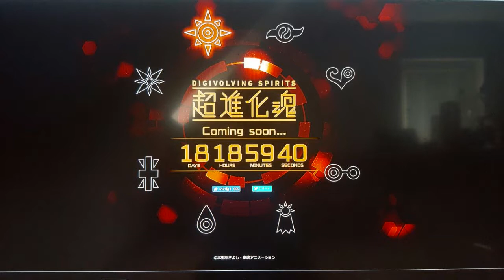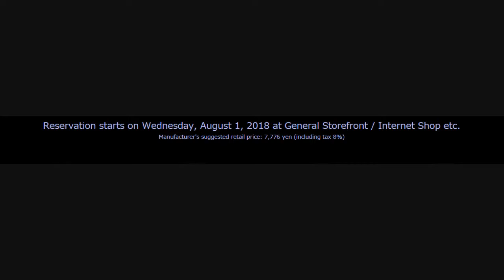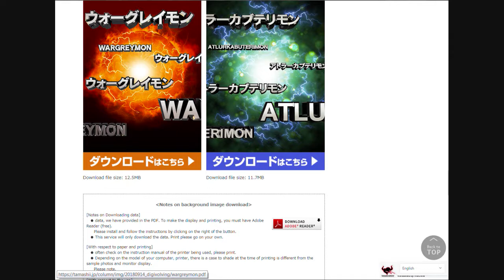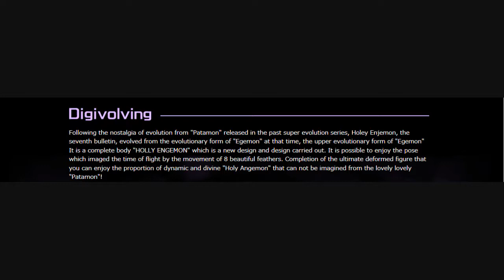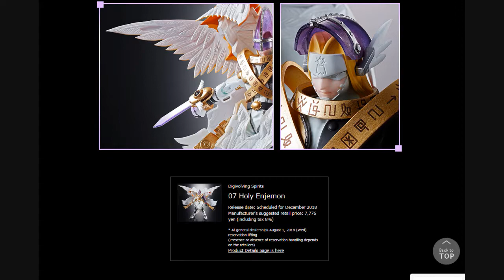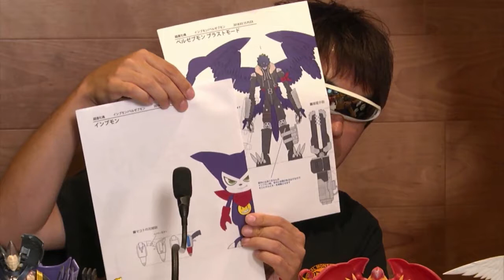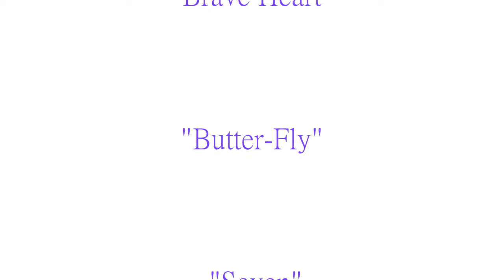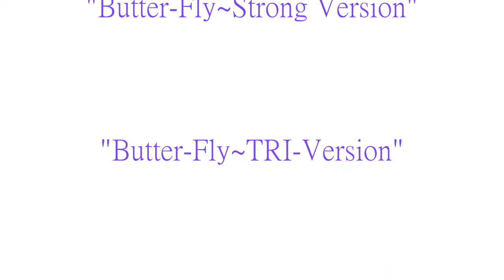Digimon Chou Shinka Tamashii Figure-Info-Update Video Part 10 English (Englisch Vers.)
Description:
10th Update-Video about the new, transformable Bandai Tamashii/Nations Figure-Line:
"Chou-Shinka-Tamashii" ~ "Digivolving Spirits"
However, I have to apologize for beeing so late, because a lot of time past since Bandai/Tamaschii released the original update and between my info video about it, right now. That is because I did not have time making this video.
Therefore, a lot of informations here in the video are no longer up to date or consistent. And to make it faster now I did not want to rewrite everything.
Of course Digivolving Spirits 06 "Tentomon / Atlur Kabuterimon figure got released some time ago in Japan.

I wish you anyway,
to have fun (^ - ^)